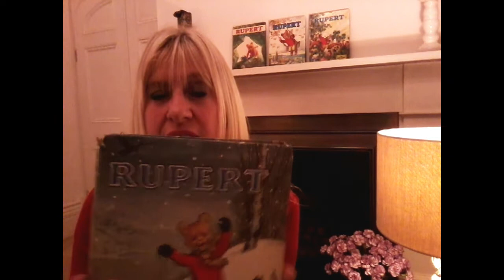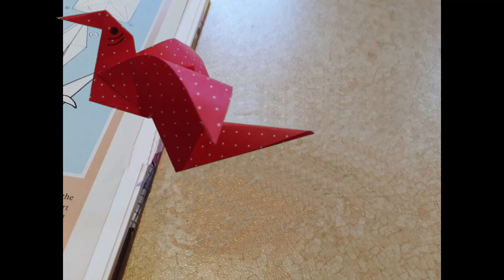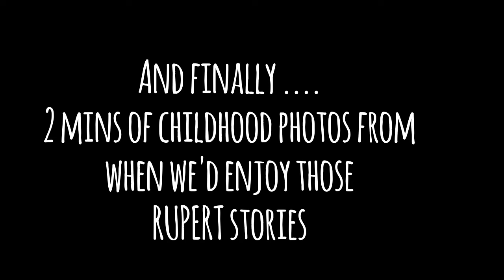Celebrating Rupert’s 100th birthday. Paper folding and Memories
Join Sandy and Dawn (the Prawn) as they celebrate Rupert the Bear’s 100th birthday! which falls on 8th November 2020. Sit back as they reminisce about their Christmases with Rupert, then watch Dawn create one of Rupert’s origami projects and show you her papercraft creations.  There may even be a surprise cake! Happy Birthday Rupert!